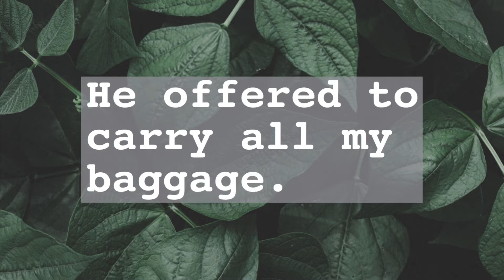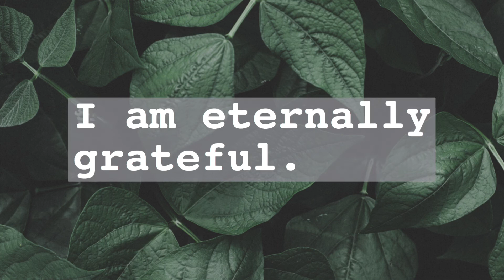Scripture Saturday: A Short Story | Spoken Word | OneAndOnly_Rori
Heeelang!

Salvation Prayer:
Heavenly Father
I accept you as my Lord and Saviour. I believe with all my heart that you are the Christ and that you died for my sins and rose again. I am yours now. I am born again. I will go and sin no more.
Amen.

Scriptures used in this poem:
Psalms 23
Psalms 37:23-24
Matthew 19:26
Proverbs 3:6
1 John 4:19